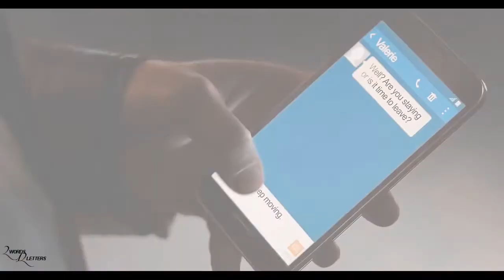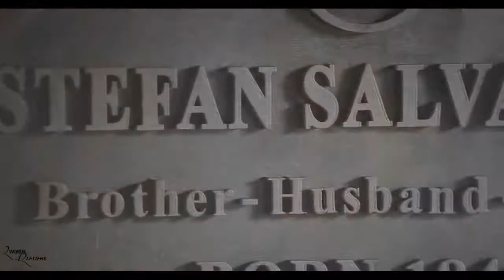Stefan&Caroline |FOREVER (2×01-8×16)